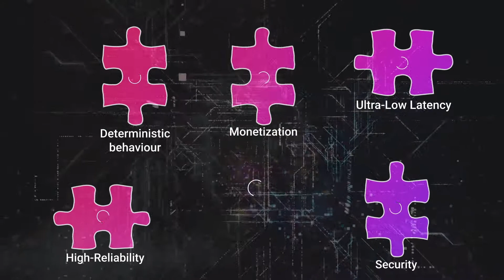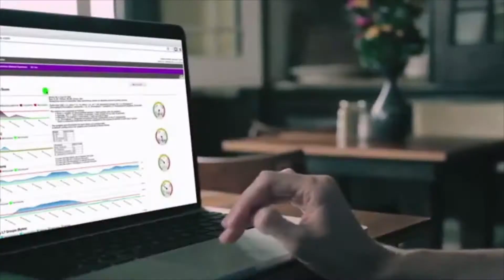Ribbon 5G Native Solutions